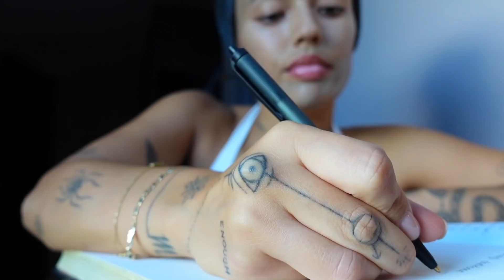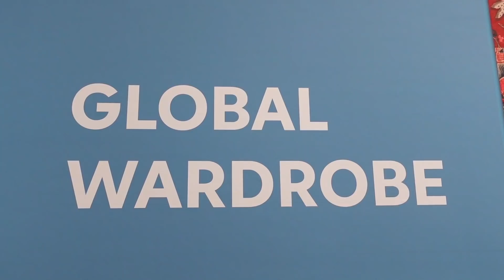vlog: i'm back with dutch vlogs with subs! how am i doing? crystal shopping, giveaway week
welcome angel, thank you so much for tuning in 🤍

❊ MUSIC
+ intro: YungFelix beat

❊ TECH INFO
+ edited with Final Cut Pro X by Widya Soraya

❊ TIMESTAMPS
00:00 life update / language switch
08:20 new moon ritual
11:30 crystal shopping
15:00 highly sensitive talk
21:00 skin treatment
24:20 crystal unboxing + give away week
30:50 nakd fashion haul
36:50 grateful